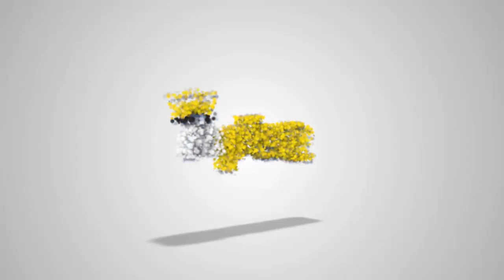Top 10 Cruel and Unusual Reality TV Shows From Around the World — TopTenzNet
Top 10 Cruel and Unusual Reality TV Shows From Around the World

Other TopTenz Videos:

Top 10 Reasons the Universe is God’s Video Game

Reality shows where people compete for odd things in odd ways have become a television staple over the last two decades. But even amongst the oddest, a few stand out as being just too weird. And contrary to what you might believe, America doesn’t hold a monopoly on insane reality TV. For example…

Coming up:

10. Prize Contest Life
9. Man Vs. Beast
8. Dadagirl
7. Armed & Famous
6. Who’s Your Daddy
5. There’s Something About Miriam
4. Tore!
3. Naked Jungle
2. Kid Nation
1. Space Cadets